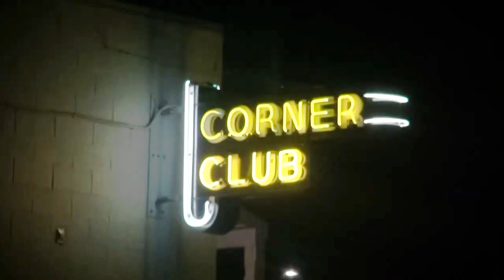Preview - The Idaho Four: An Unfinished Story - Monday at 4:30pm